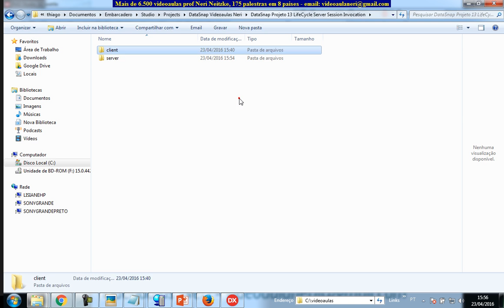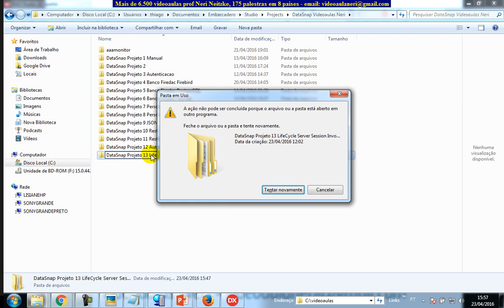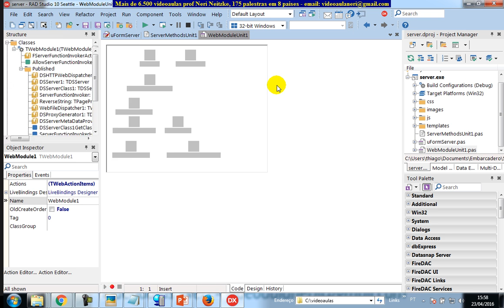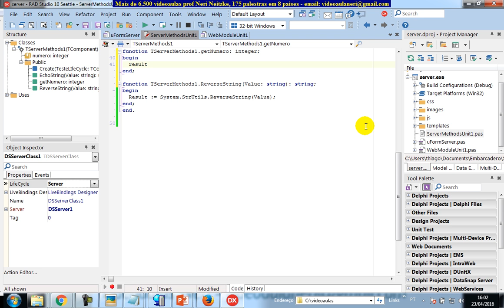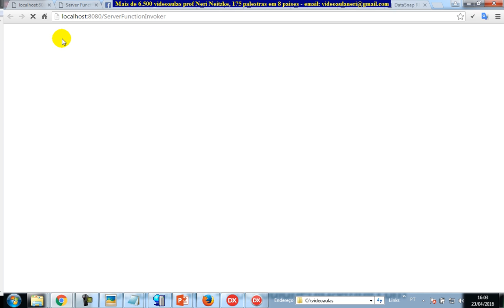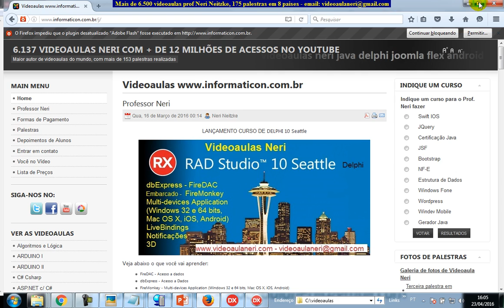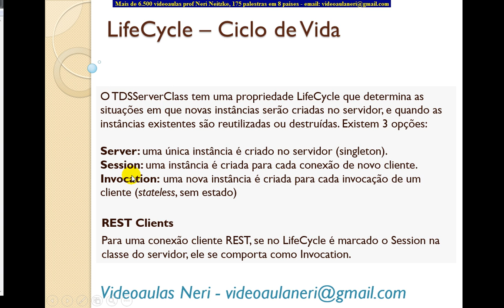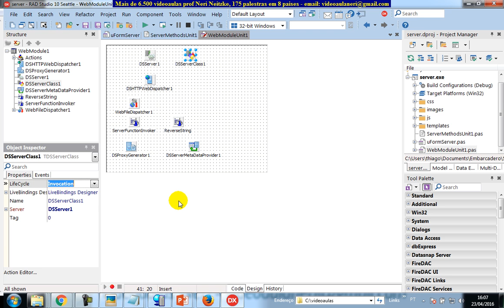aula 6672 datasnap LifeCycle Ciclo de Vida Server Session Invocation